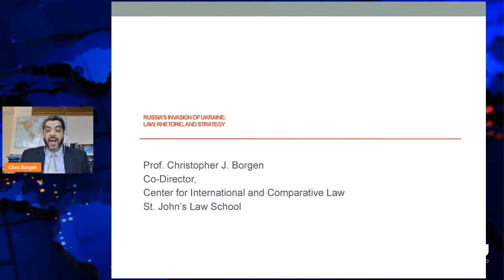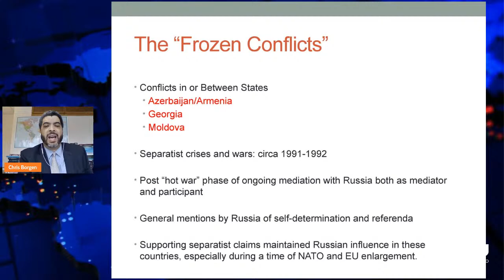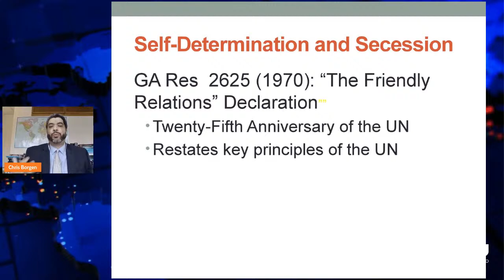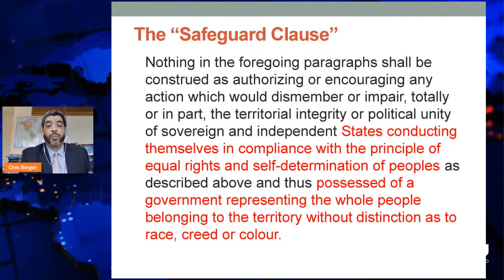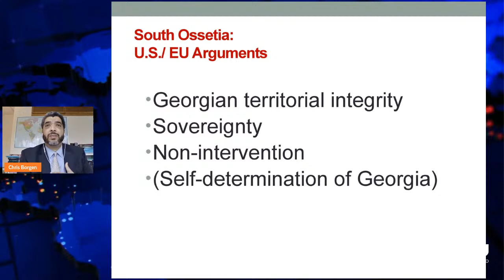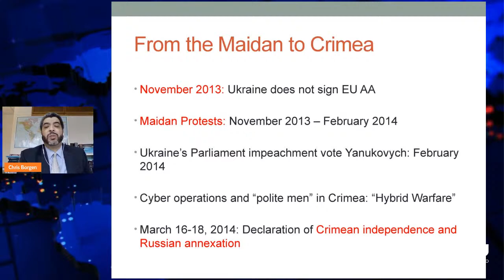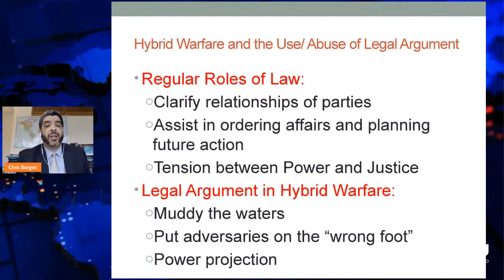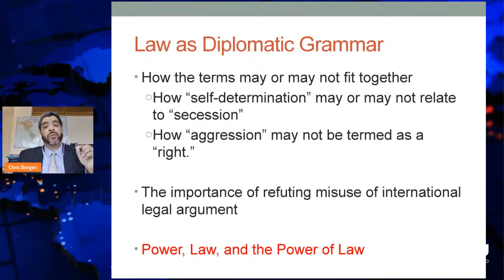Russia's Invasion of Ukraine: International Law Perspective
Russia's aggresive war against Ukraine is unprecedented in many ways. It disregards every possible rule on prohibition of the threat or use of force. Toll of civilian and military casulties is increasing at every moment, alleged war crimes are being committed daily, refugees are fleeing in hundreds of thousands and humanitarian catastrophy is looming. How international law can respond to this?

Moderator:
Prof. Regina Valutytė, Vice-Rector, Mykolas Romeris University

Opening:
Prof. Lyra Jakulevičienė, Dean, Mykolas Romeris University Law School

Speakers:
Prof. Christopher J. Borgen, St. John’s University (USA): From Frozen Conflicts to Hot War
Prof. Lauri Mälksoo, University of Tartu (Estonia): The Illegality of Preemptive War under International Law
Prof. Marko Milanovic, University of Nottingham (United Kingdom): Application of human rights /ECHR to the ongoing conflict
Prof. Justinas Žilinskas, Mykolas Romeris University (Lithuania): War crimes: applicable regime in the ongoing conflict, instances, avenues of repression
Prof. Bartłomiej Krzan (Poland): The International Criminal Court and the situation in Ukraine